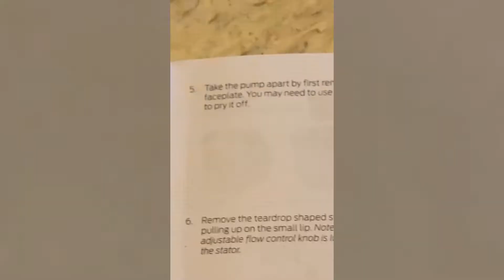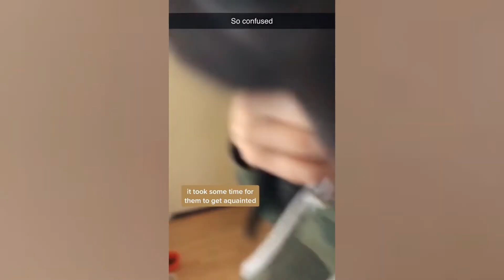💟 Sweet doggo finds a stray cat and takes her home 💕💕 Cute, Funny and Smart Pets 19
Sweet doggo finds a stray cat and takes her home. She looks at her owner, appearing to be asking for permission. When he gets a yes, he's more than glad to usher the kitten into their home.

A compilation of smart and amazing animals accompanied by their overflowing cuteness!